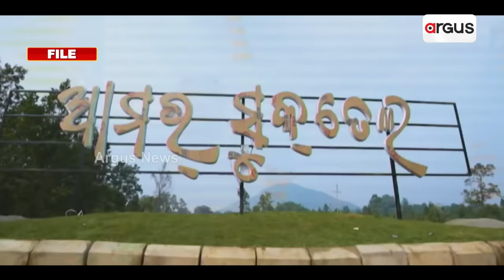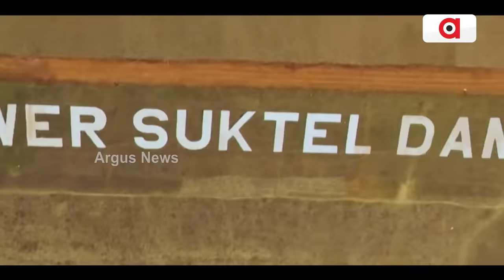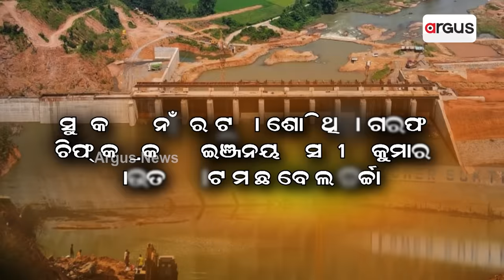ବିଜେଡି ପାଣ୍ଠି ପାଇଁ ସୁକତେଲ ବ୍ଲୁ ପ୍ରିଣ୍ଟ ! || Lower Suktel Dam Issue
ବିଜେଡି ପାଣ୍ଠି ଯୋଗାଡ଼ର ମାଧ୍ୟମ ଥିଲା ଲୋୟର ସୁକତେଲ । ଟଙ୍କା ଶୋଷିବାକୁ ସୁକତେଲକୁ କରିଥିଲେ ସୁନା ଅଣ୍ଡାଦିଆ କୁକୁଡ଼ା । କାହିଁକି କେନାଲ ବଦଳରେ ମାଟିତଳେ ନେଇଥିଲେ ବଡ଼ ପାଇପ୍ । ଅଧିକ ଖର୍ଚ୍ଚ, ଅଧିକ ଲୁଟର ଫଣ୍ଡାରେ ପ୍ରସ୍ତୁତ ହୋଇଥିଲା ବ୍ଲୁ ପ୍ରିଣ୍ଟ ।